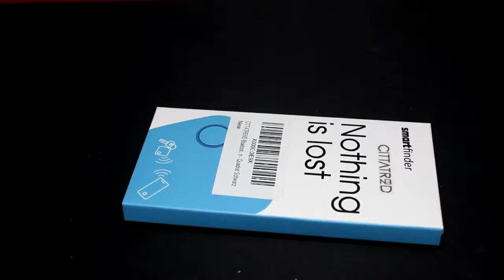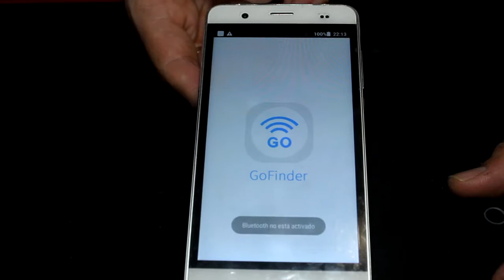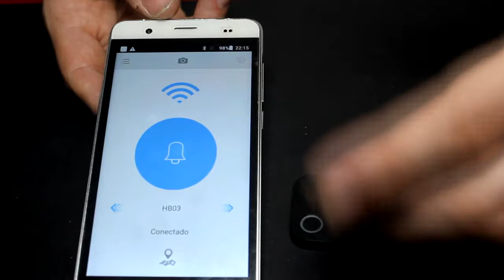CITTATREND Localizador Llaves BLUETOOTH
Localizador de llaves bluetooth.